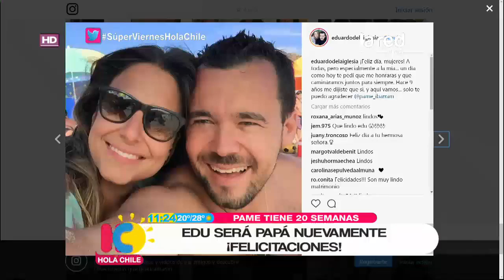Después de perder las esperanzas: La noticia que emocionó a Eduardo de la Iglesia